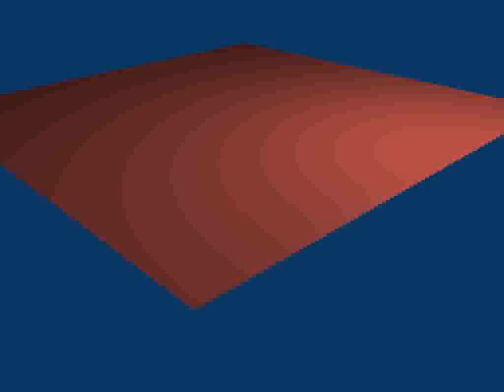cloth blender 3d